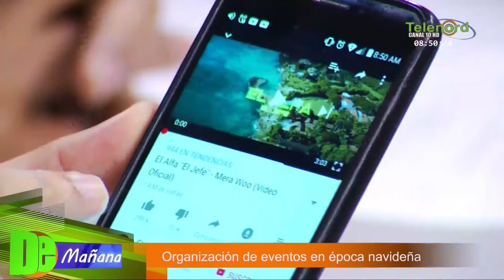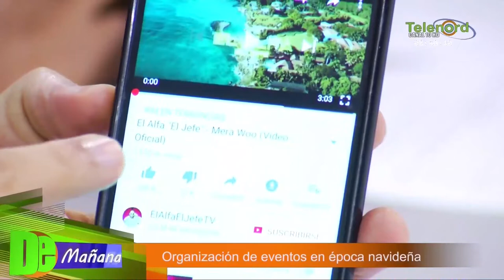SFM tendrá fiestas de navidad y fin de año "que serán todas buenas"